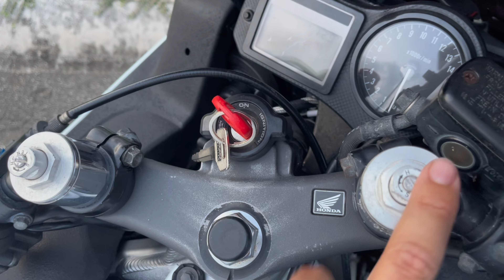HONDA CBR600 ES UNA MÁQUINA DE GUERRA